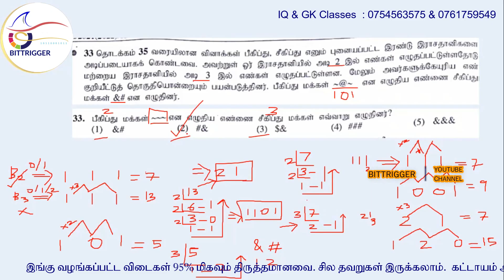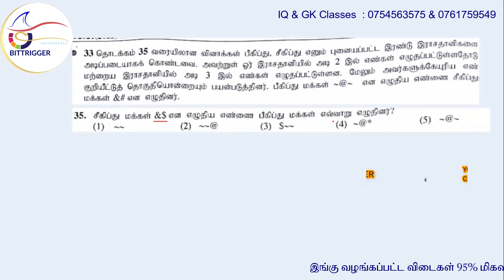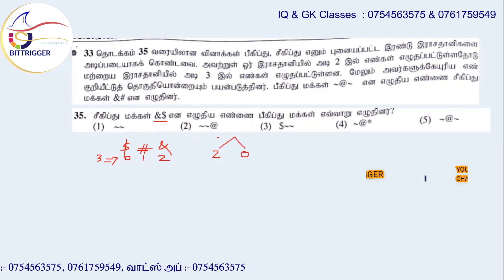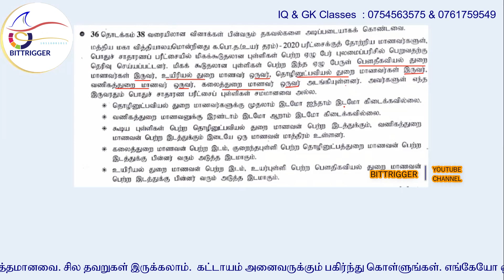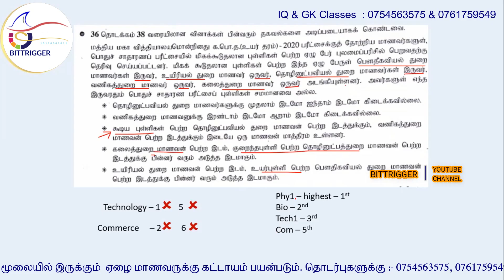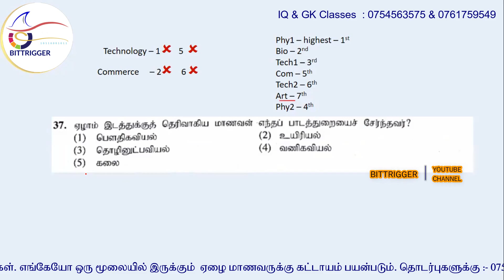GCE Advance level 2021 (2022) Common general test paper part 6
உளச்சார்பு மற்றும் பொது அறிவு போன்றவை போட்டிப் பரீட்சைளுக்கான மிக முக்கியமான பாடங்களாக இருந்து வருகின்றன. இவ் வீடியோவின் மூலம் இம்முறை இடம்பெற்ற (கடந்த சில தினங்களுக்கு முன்னர்) கா.பொ.த உயர்தர பரீட்சைக்கான பொதுச்சாதாரண பரீட்சை வினாத்தாள் தெளிவான விளக்கங்களோடு வீடியோ வடிவில் தொகுத்துள்ளோம். இங்கு இடம்பெற்ற கேள்விகள் மற்றைய போட்டிப் பரீட்சைகள் எழுதுபவர்களுக்குக்கூட மிகவும் பயனுள்ளதாக இருக்கும். தொடர்ச்சியாக அனைவருக்கும் இவ்வீடியோக்களை பகிர்ந்து கொள்ளுங்கள்.